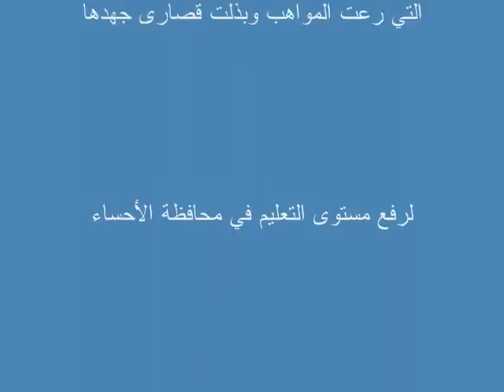ستي ام عطا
عمو عز لقد غمرتني بلطفك حين وجهت إلي عدستك  الشكر الجزيل لك ... فأنت صاحب الفضل بعد الله